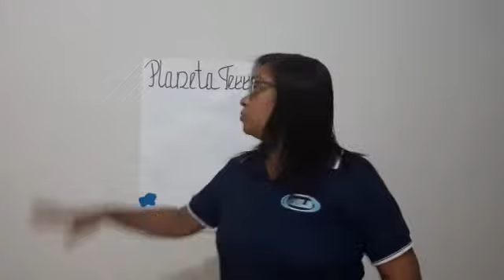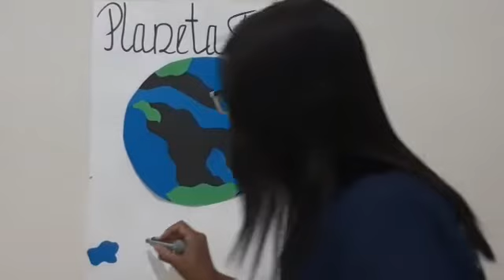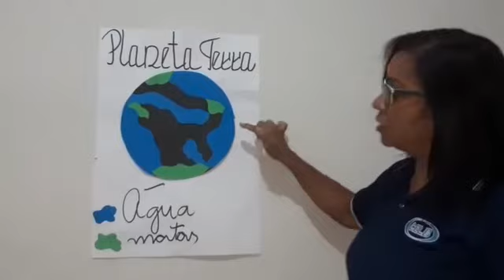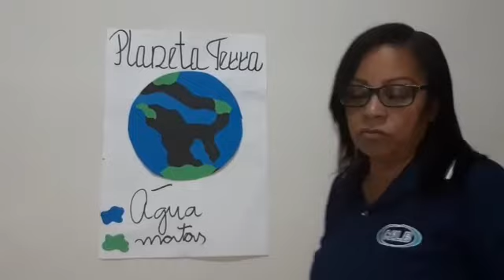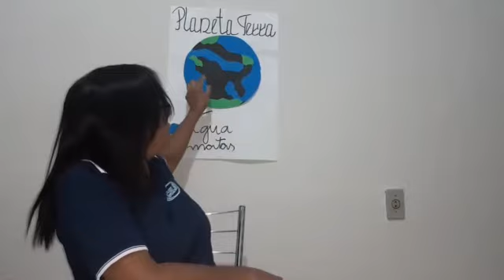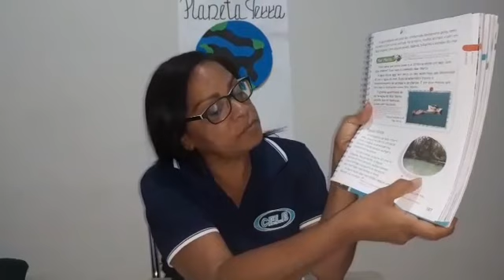PROFª MARIA CRISTINA - 06 DE MAIO - 302 - CIÊNCIAS